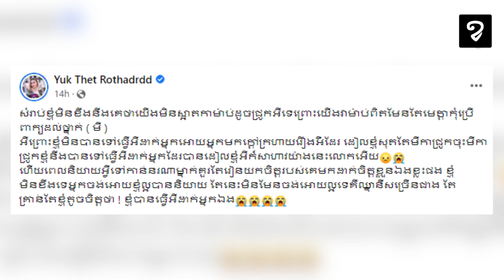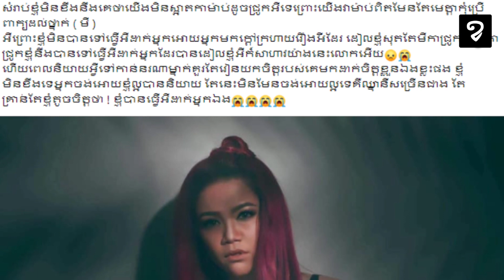ក្រោយត្រូវគេរិះគន់ យក់ ឋិតរដ្ឋា បែរជា មិនខឹ ងសម្ដីគេថា ថែមទាំងនិយាយថា…